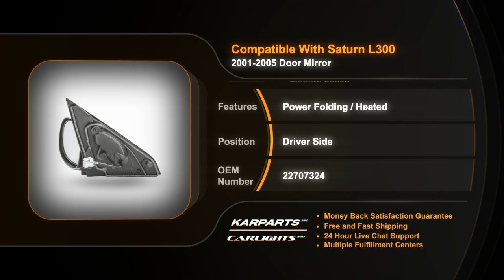Door Mirror for 2001 2005 Saturn L300 | Partslink # GM1320235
Door Mirror for 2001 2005 Saturn L300
Partslink # GM1320235
OEM # 22707324